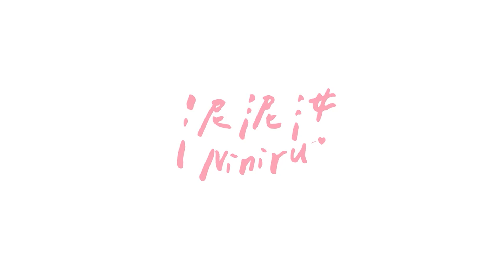【泥好攝影師】這裡是天堂嗎?超香聖誕節寫真拍攝，泥泥直接暈爛在攝影棚!!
聖誕超香寫真就在這裡啦!!!
現實販售中!
錯過就沒有了喔喔喔喔~~